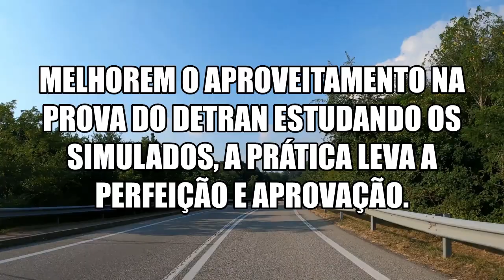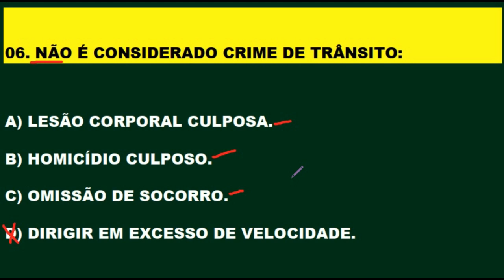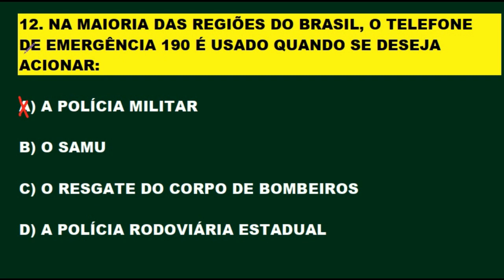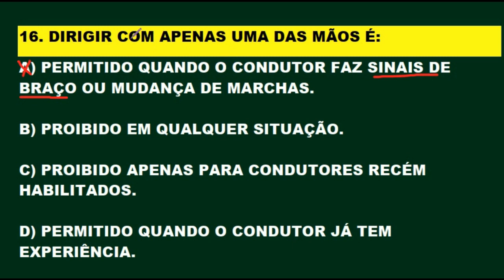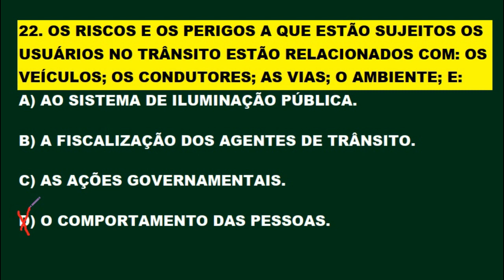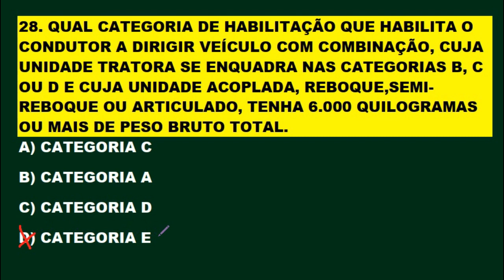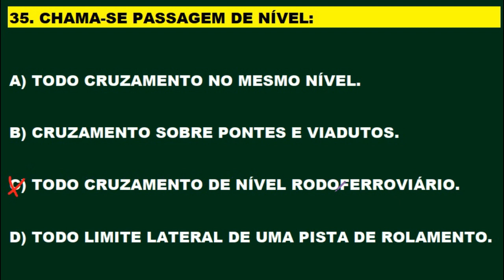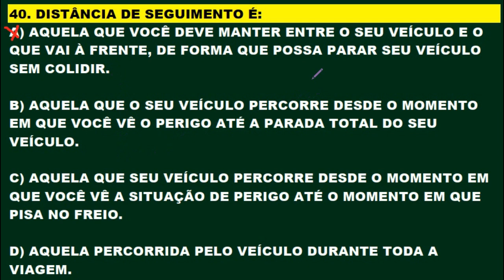DETRAN 2021: COMO PASSAR, Simulado 40 questões mais cobradas na PROVA TEÓRICA, Auto + Moto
COMO PASSAR NO DETRAN 2021. Questões mais cobradas na PROVA TEÓRICA do DETRAN em todo o Brasil. Pessoal estou comunicando que vai ter estreias todos os dias às 12:00 e 20:00 horas com fé em Deus! aqui no Canal. Aproveite para tirar alguma dúvida que surgir no decorrer da estreia. Aqui você PASSA DE PRIMEIRA na prova teórica. Inscrevam-se para fazer parte do canal, ative o sino 🔔 não percam o próximo vídeo. Clicando em gostei vai ajudar o canal e a vocês a crescerem juntos. Obrigado!  Melhore o aproveitamento na prova do Detran estudando os simulados do canal. Continue estudando os simulados, pois a prática leva a perfeição e em consequência a aprovação! SIMULADO DETRAN ONLINE é um Canal sobre Provas do DETRAN em todo Território Brasileiro, onde o candidato se prepara para tirar a Carteira Nacional de Habilitação (CNH). Estes simulados servem para quem está estudando Legislação de Trânsito, Código de Trânsito Brasileiro (CTB), para concursos do DETRAN, PRF e Agentes de Trânsitos. Aqui você encontra muitos Simulados do DETRAN resolvidos e comentados com muitas dicas e pegadinhas da prova teórica para você passar direto no DETRAN. Passe direto na prova do Detran estudando os simulados. Neste canal você encontra: Simulados completo sobre: O Código de Trânsito Brasileiro (CTB), Legislação de Trânsito, Direção Defensiva, Primeiros Socorros, Meio Ambiente e Cidadania, Mecânica de Automóvel para o DETRAN e muitas Dicas incríveis sobre Resolução de Questões! Passe de primeira na prova do DETRAN. Tire sua Carteira Nacional de Habilitação (CNH). Bons estudos!